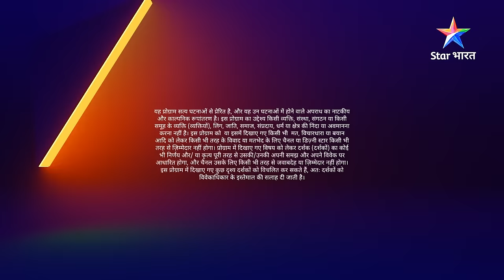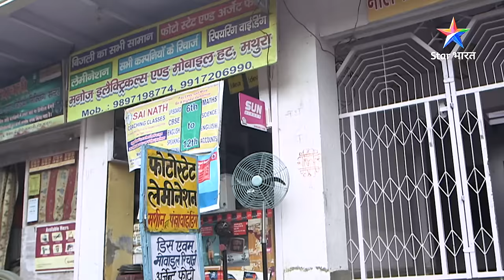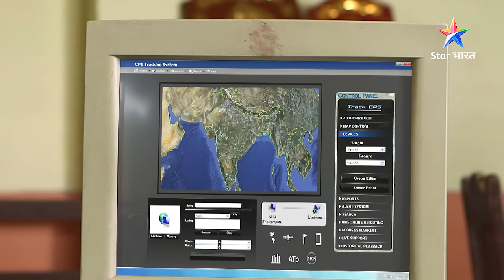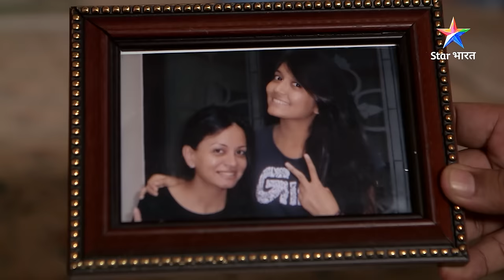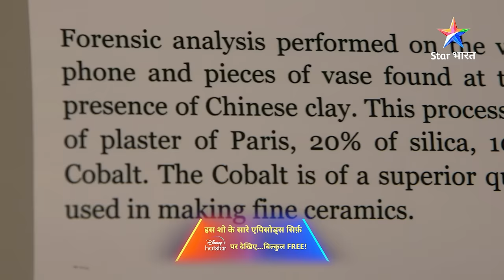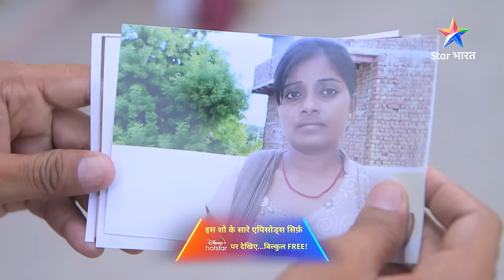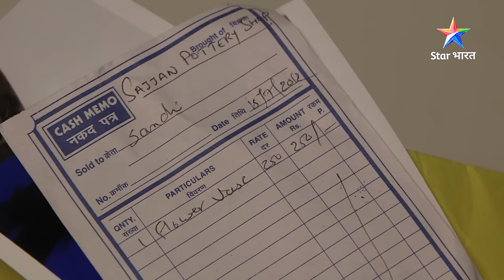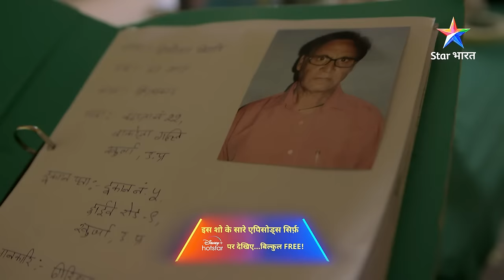FULL EPISODE 362 | Saahas | सावधान इंडिया | Savdhaan India 100 fight back